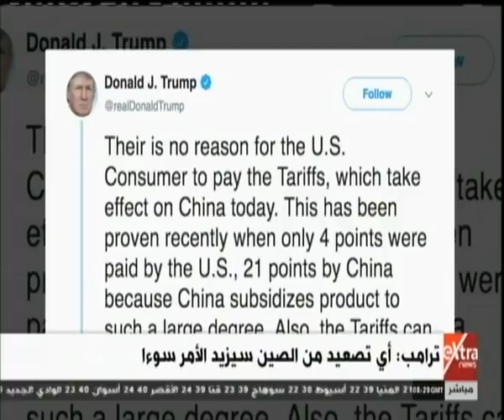غرفة الأخبار | واشنطن ترفع نسبة الرسوم على واردات الصين إلى 25 %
غرفة الأخبار | واشنطن ترفع نسبة الرسوم على واردات الصين إلى 25 %  |  14 مايو 2019